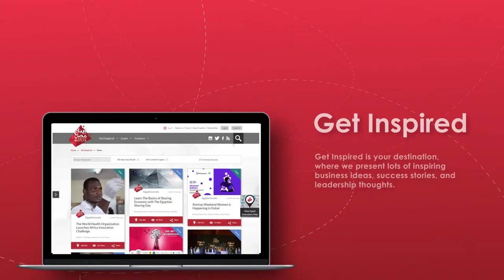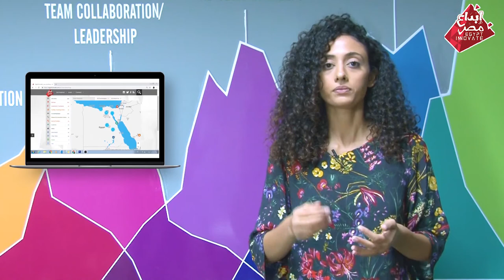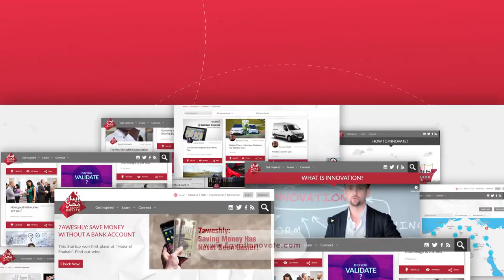Connect 2030 ITU Membership Video: EgyptInnovate Platform, Egypt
Connect 2030 Agenda, ITU Membership contribution by MCIT, Egypt

Goal 4 – Innovation: Enable innovation in telecommunications/ICT in support of the digital transformation of society

In the video, you will see testimonials from EgyptInnovate.com valuable users of the platform about:

- The support that EgyptInnovate provides to them through consultancy, inspiring stories, opportunities for connections with investors, learning courses, and competitions.
- Watch in this video the testimonials of entrepreneurs, students, mentors and others talking about the learnings, innovation map, & news about the ecosystem.